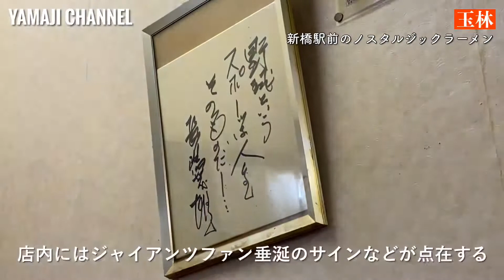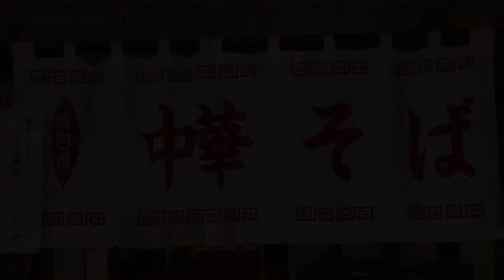【ラーメン】玉林（東京 新橋）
新橋駅前ビルの地下で長年愛されている町中華。熱々のあんかけがたっぷり乗った、食べ応え満点のモヤシそば。

玉林
　東京都港区新橋2-20-15 新橋駅前ビル1号館 B1

■山路力也ウェブサイト